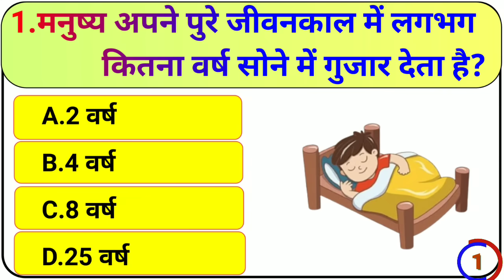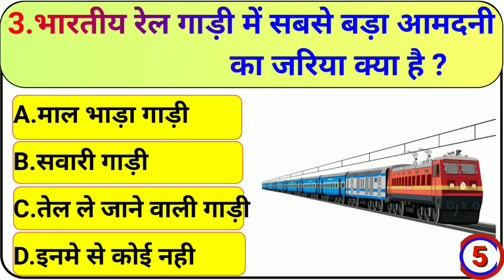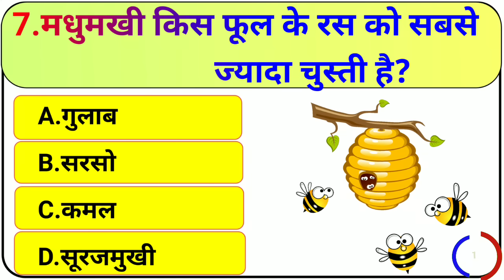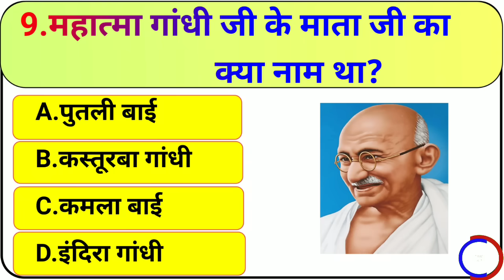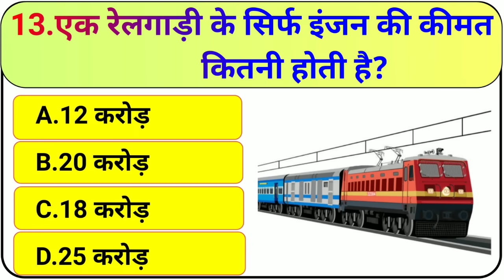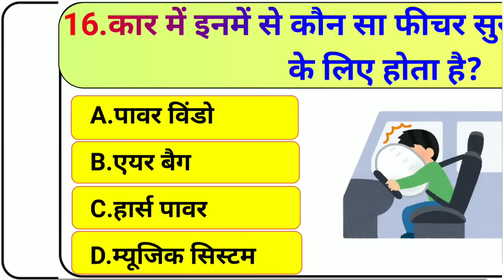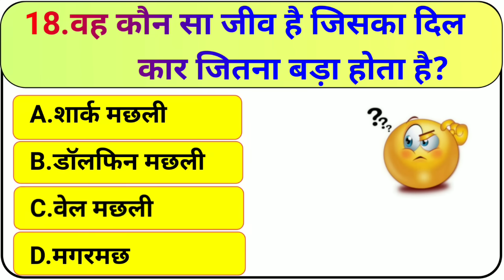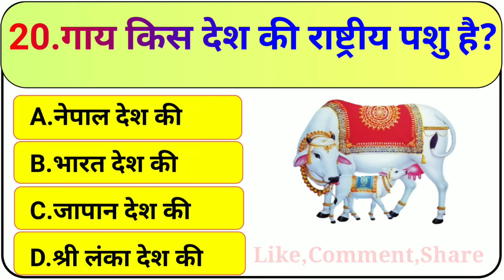GK Question || GK In Hindi || GK Question and Answer || GK Quiz